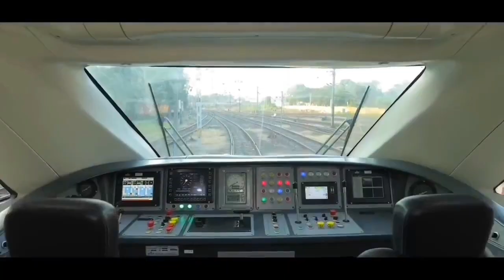आ गयी पटना हावड़ा वंदे भारत की बड़ी अपडेट? Patna Howrah Vande Bharat! New Vande Bharat Express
vande bharat
howrah vande bharat express
vande bharat train
howrah patna vande bharat
ranchi patna vande bharat express